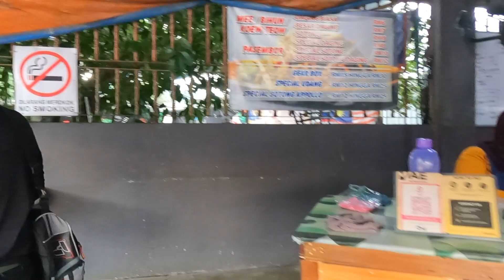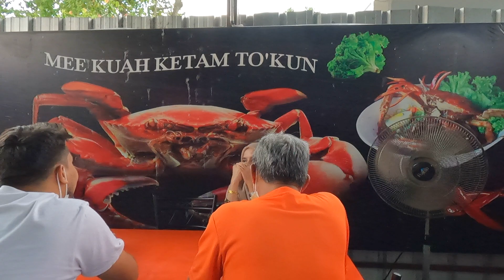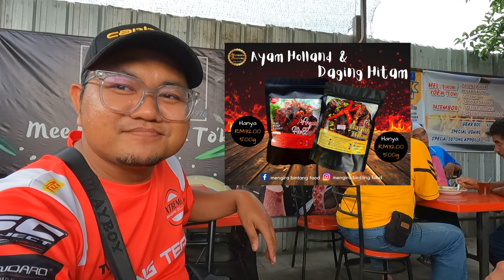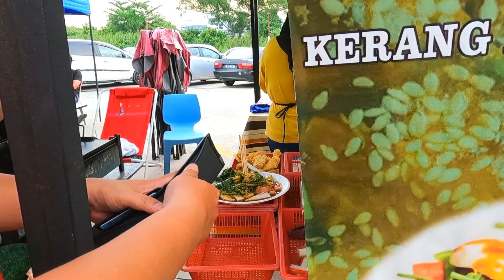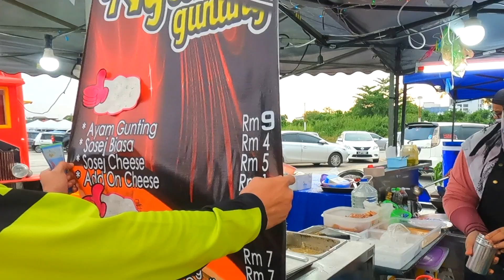RIDE to PENANG | Mee Kuah Ketam To'kun | Cargas Cafe | Ipoh Night Market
Short trip to Penang for its view and food with our machines- Suzuki VStrom and Honda XAdv. Sharing the varieties of Penang and Ipoh best dishes.
The best mee kuah ketam/udang, mee goreng, pasemboq:
Pak Man Mee Kuah Ketam To'kun (11am-6.30pm) Lunch
6260, Jln Kulim, 14000 Bkt Mertajam, Penang

Produk Frozen- Mencari Bintang, banyak surrrr:
Ayam Holland (Bawang) 500g satu pek
Daging Masak Hitam 500g satu pek
juga boleh dm kami untuk tempahan.

Cargas Cafe (9am-3.30pm)(5pm-9.30pm) Lunch
978 Main Road, 11900 Bayan Leaps, Penang

Ipoh Night Market (4pm-2am) Dinner, supper, shopping
Lot 158408, Jln Sultan Azlan Shah Utara, 30350 Ipoh, Perak

Medan Selera Dato' Sagor (7am-5pm) Breakfast
Jalan Dato' Sagor, 30000 Ipoh, Perak